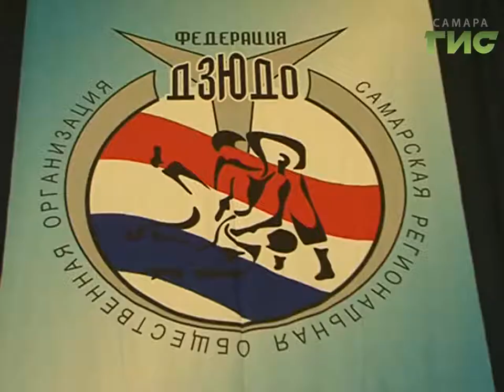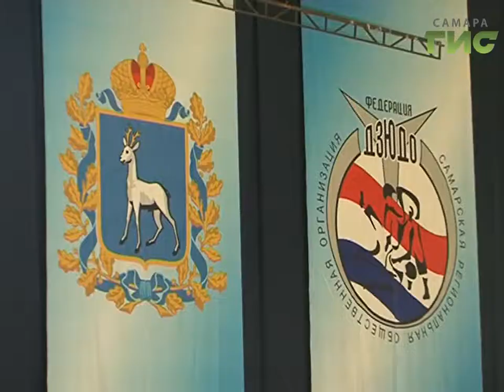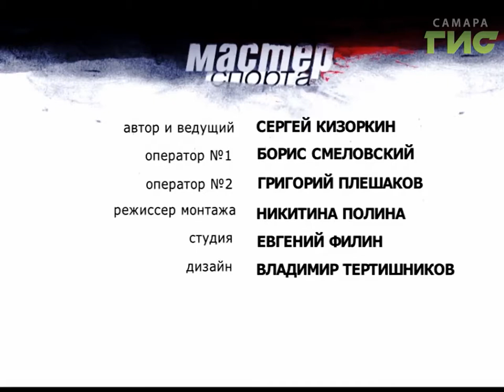"Мастер спорта" (15.08.2017)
Кубок губернатора по дзюдо в Самаре. Спортсмены  из 84 регионов боролись за престижную награду.  Самарские дзюдоисты не подвели,  в копилке 14 медалей. О турнире расскажет президент федерации дзюдо Самарской области Рустам Хасаев в программе «Мастер спорта».